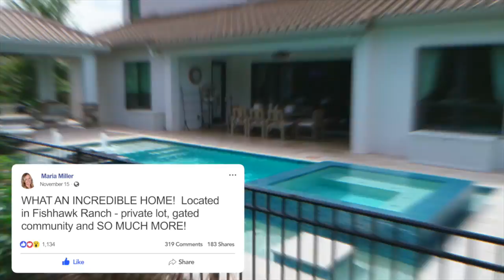15220 Fishhawk Preserve Promo 002